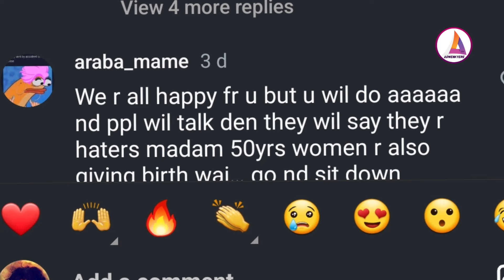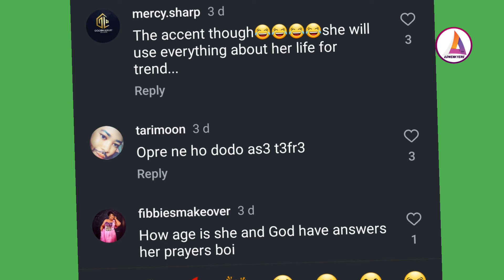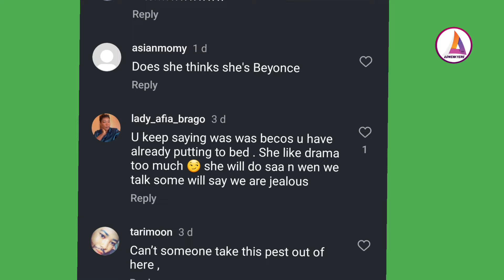why are people doing this to Asantewaa after Delivery... please let's be NICE to others... olits sad